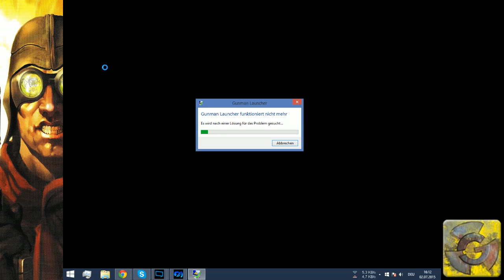► Gunman : Chronicles (HL1-Mod) #1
►Ein kaufbarer Mod aus dem Jahre 2000. Ein Spiel, dass ich in guten Erinnerungen gehalten habe.
Wieso und weshalb und warum es damals einen kaufbaren Mods gab für HL1, das erklär ich hier in diesem Video und wir schauen uns die ersten Minuten des Spiels an!

Freitag und Samstag von 21-22 Uhr bin ich dort für Frage und etc. erreichbar.

►Irgendwelche spontanen Fragen? Dann hier!

Another Heartfire ~~~♥